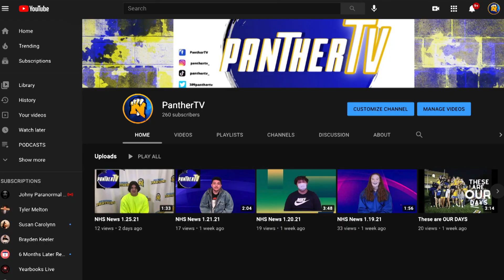NHS News 2.4.21